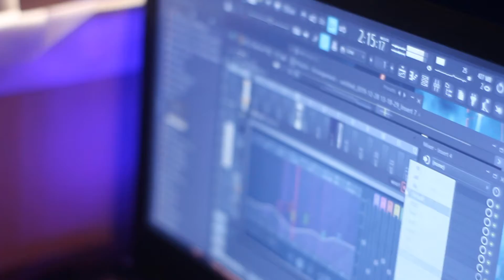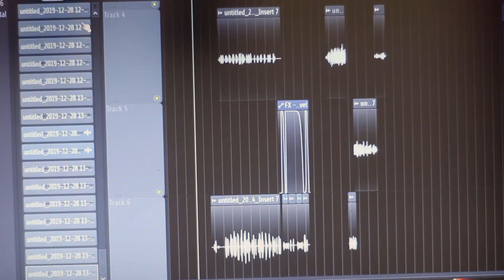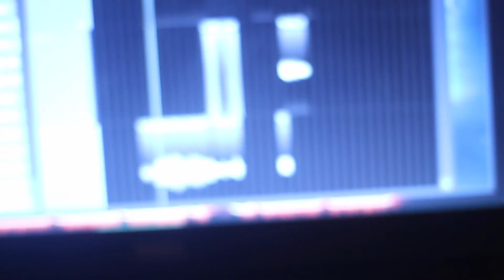Thug Song - (BTS) 18 Letters Ft. Fam x Rockstar Purp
Clips From Behind The Making Of "Thug Song" 18 Letters Ft. Fam x Rockstar Purp